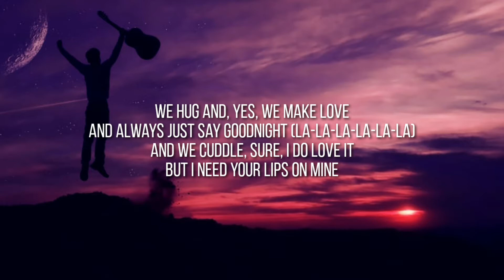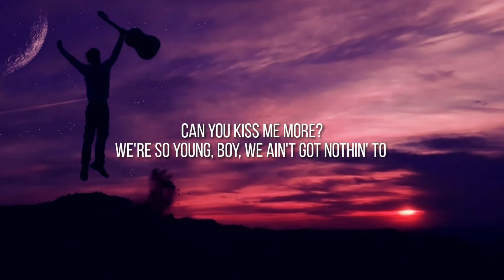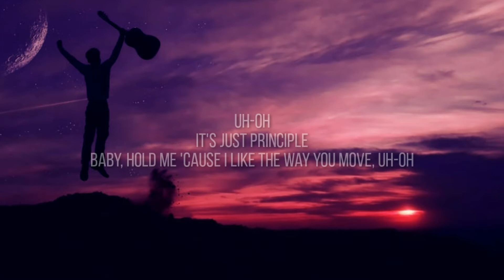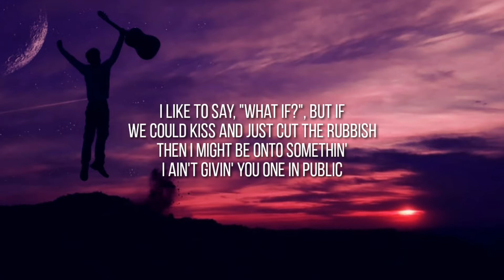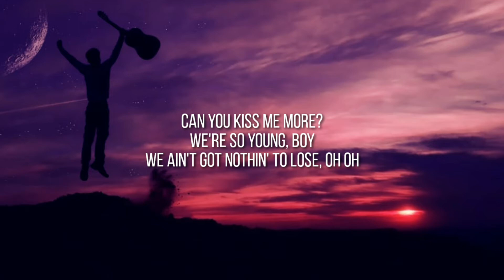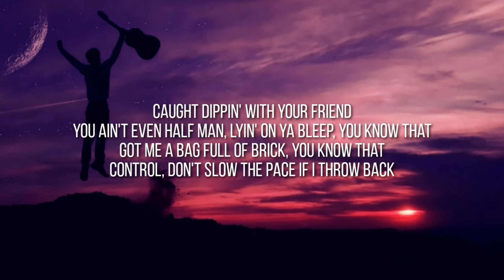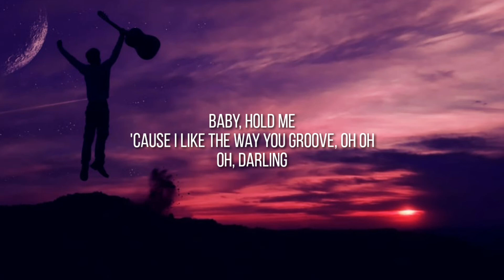Doja Cat - Kiss Me More (Lyrics) Ft. SZA | I feel like fuckin' somethin' TikTok Song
S... L... S...👇👇👇
Laik
sery

"Kiss Me More" lyrics

Track "Doja Cat"

on Bandsintown

(feat. SZA)

And always just say "Goodnight" (La-la-la-la-la)

We're so young, boy
We ain't got nothin' to lose, oh oh
It's just principle
Baby, hold me
'Cause I like the way you groove, oh oh

I, I feel like fuckin' something
Then I might be onto somethin'
And when we French, refresh gimme too
He want lipstick, lipgloss, hickeys too, uh

It's just principle
Baby, hold me

You ain't even half man, lyin' on ya [*bleep*], you know that
Fantasy and whip appeal
Is all I can give you

It's just principle
Baby, hold me
Oh, darling